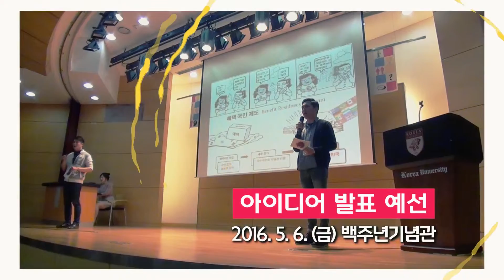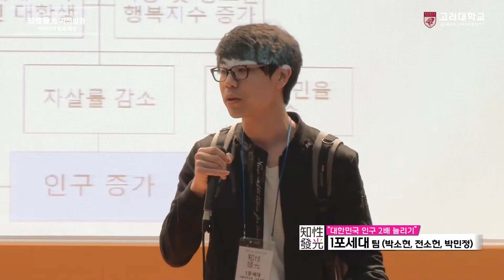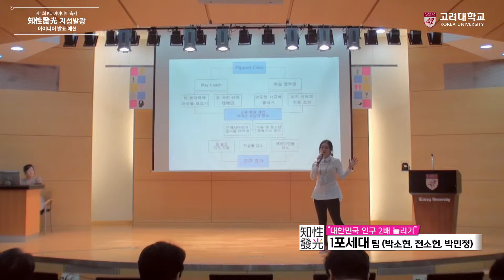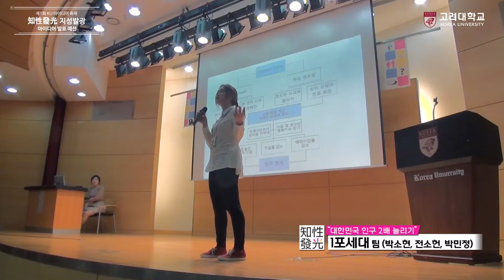[고려대학교 KTN] 지성발광 아이디어 축제 예선_주제1 대한민국 인구 2배 늘리기(1포세대) Video Clip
1포세대팀(박소현, 전소헌, 박민정)

2016.5.6